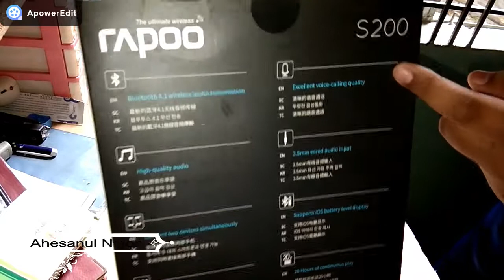Rapoo S200 Gaming Bluetooth Headphone | Unboxing and review | Ahesanul Official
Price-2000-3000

Thank